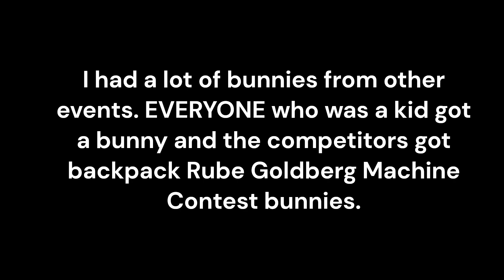Bunny Factory Donation for the Rube Goldberg Machine Contest